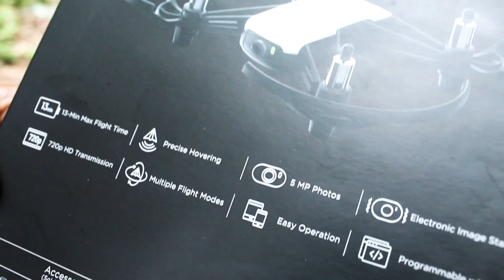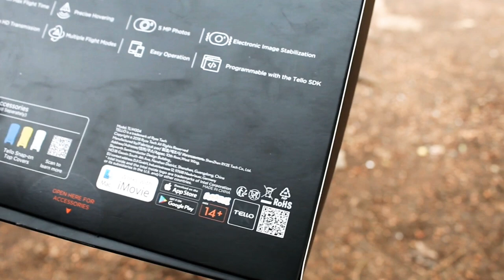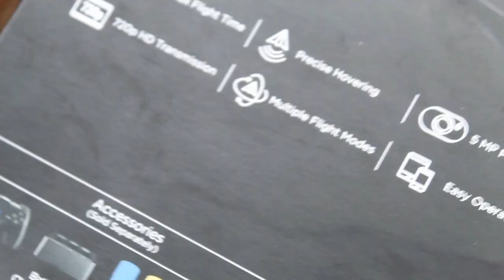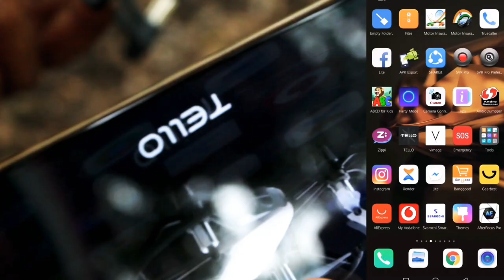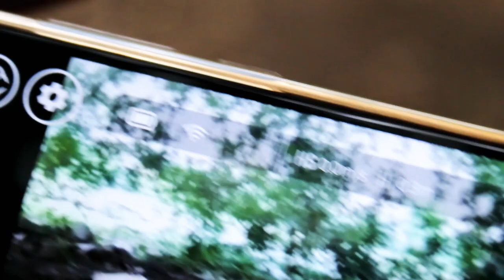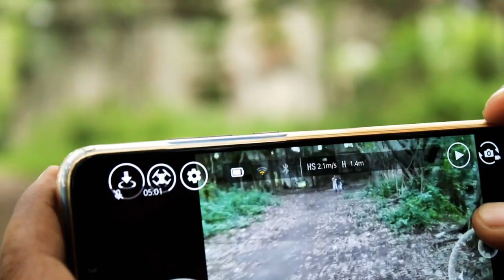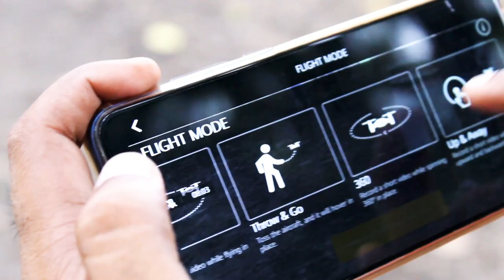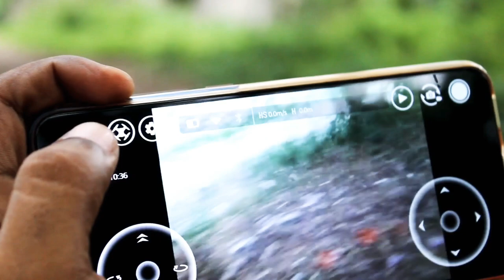DJI Tello drone full review [In Hindi] 🔥🔥🔥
Really, DJI tello is a superb drone for beginners. If you are a beginner then you can buy Tello for learning or fun. You can learn how to programme it from SCRATCH application. You can totally operate it from your android or ios phones. You can buy its remote which sold separately for your convenient. Otherwise you can see its features and specifications below..

Key Specs
App-Controlled: Yes
Wireless Range: 328 feet
Maximum Flight Time (no payload): 13 minutes
Integrated GPS: No
Integrated Camera: Yes
Product Weight: Approximately 80 g (with propellers and battery)
Video Resolution Info: 720p
Total Megapixels Info: 5 megapixels

Features
Memory Card Included: No
Wi-Fi Built-in: Yes

Camera
Image Resolution (Display)Info: 2592 x 1936
High Definition: Yes
Video Frame Rate: 30 frames per second
Video Encoding Formats: MP4
Image File Format(s): JPEG
EIS: Yes (Image Stabelization)
Operating Frequency: 2.4 gigahertz

Additional Accessories Included: Spare propeller (2 pair), propeller removal tool
Memory Card Compatibility: None
Landing Gear/Legs Included

Charging Interface(s): Micro USB